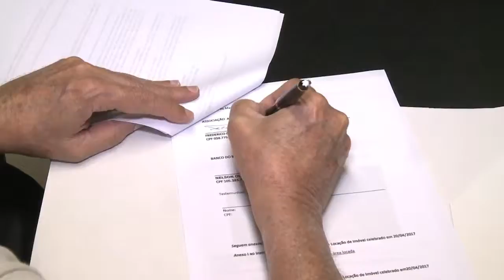[22.05.2017] Programa Pedro Alcântara - Oficialização da Agência do Gonzaga - AABB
O nosso programa esteve presente na entrega das chaves e oficialização da agência do Banco do Brasil. O Banco está localizado na sede da AABB.